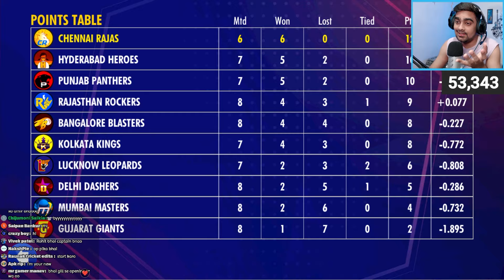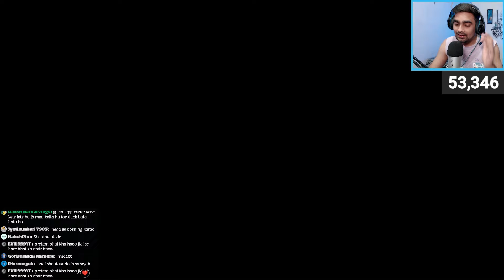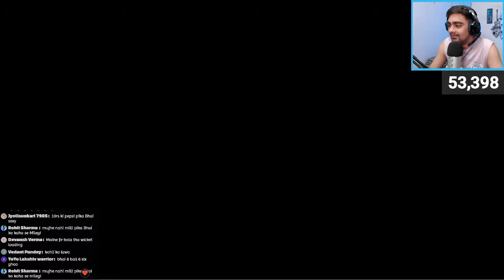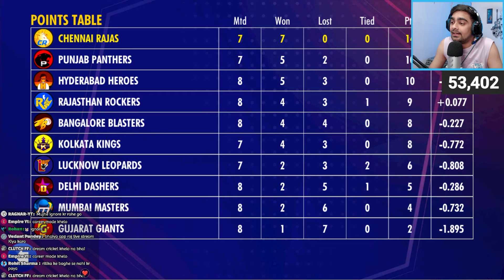IMPACT PLAYER! RAVINDRA JADEJA *5 WI HAUL* CSK Vs SRH NPL 2024 WCC3 (Expert Mode)